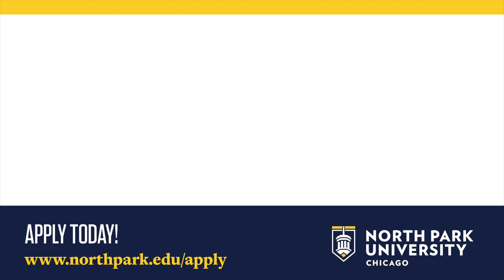A vocal warm up with Dr. Julia Davids, North Park University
Keep your voice in shape with these quick and easy warm ups!  Spend 15 minutes with Dr. Davids and feeling great about singing again!